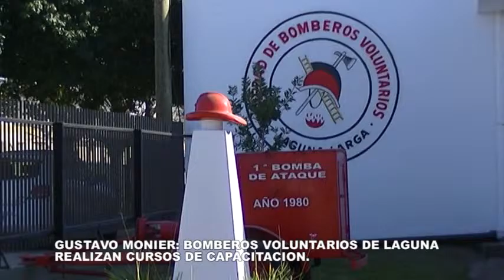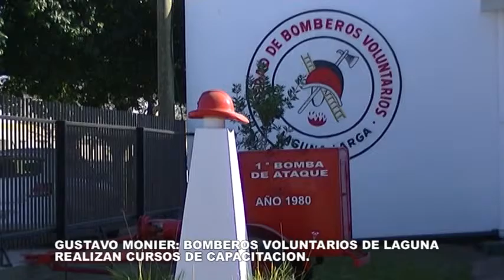GUSTAVO MONIER: CURSOS DE CAPACITACION DE BOMBEROS VOLUNTARIOS